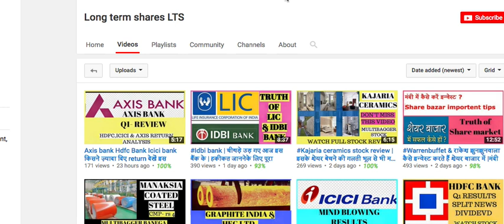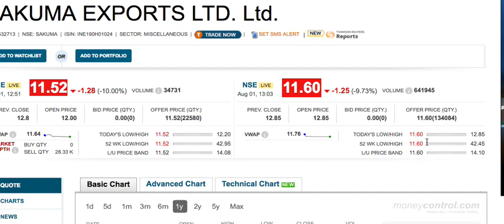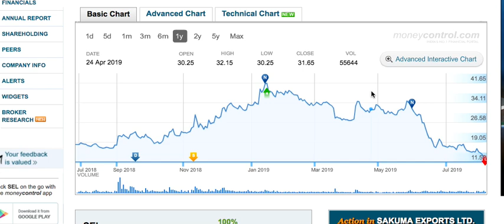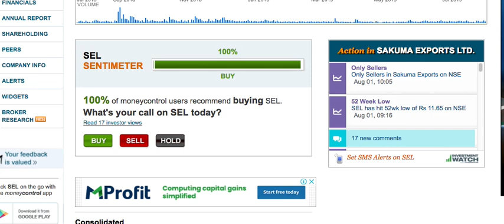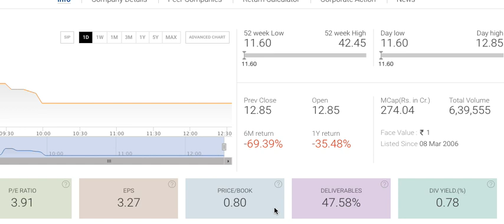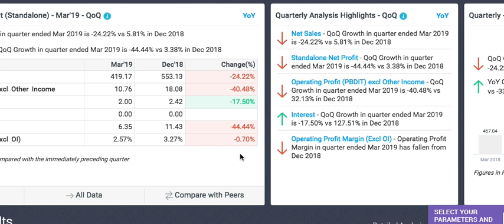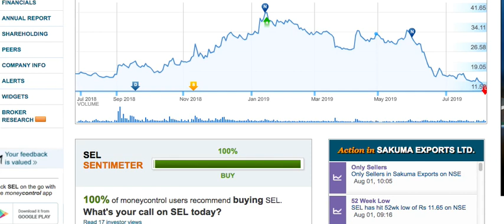Sakuma export ltd और कितना गिरेगा ये स्टॉक |watch video analysis |long term sharesLTS